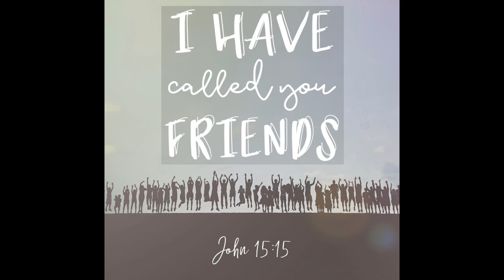He called me his girlfriend| I am a friend of God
Hey Family, I am so excited about this video. I pray that you will truly receive the message behind the dream.

Scripture References:

James 2: 23
Jeremiah 15: 11
Phillipians 2: 14-16

@ dosebymarquita